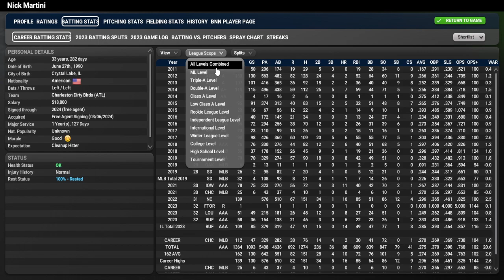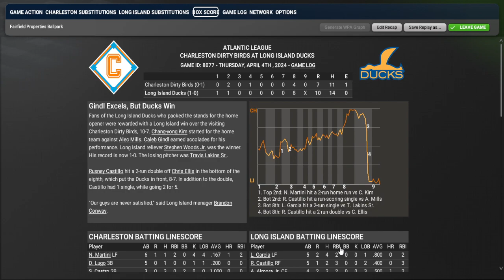OOTP 24 | Long Island Ducks | Ep 8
In this episode, we begin the 2024 season vs the Charleston Dirty Birds!